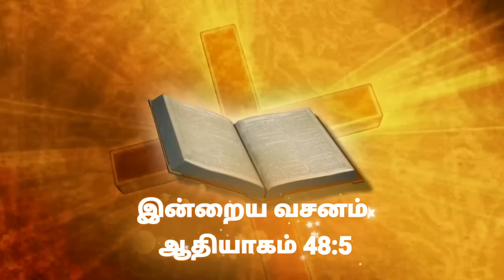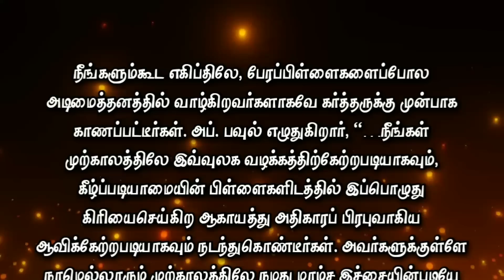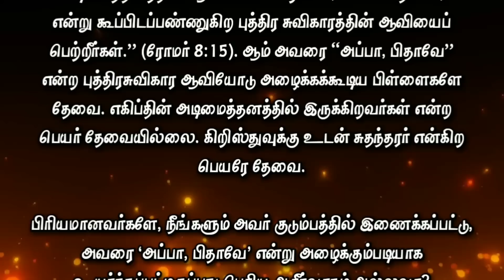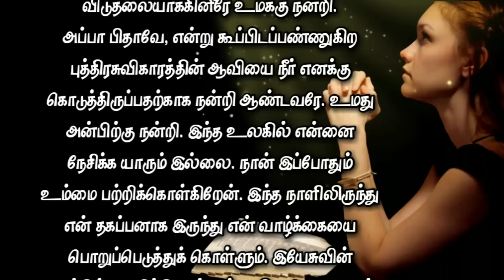Today Bible Verse in Tamil I Today Bible Verse I Today's Bible Verse I Bible Verse Today I31.03.2023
ENGLISH VERSION: Today's Bible Verse (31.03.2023):

VERSE:
...thy two sons, Ephraim and Manasseh, which were born unto thee in the land of Egypt before I came unto thee into Egypt, are mine; as Reuben and Simeon, they shall be mine. (GENESIS 48:5 KJV)

EXPLANATION:
The verse we are going to meditate on today is Genesis 48:5 “…Your two sons born to you in the land of Egypt before you came to Egypt are my sons;  As Reuben and Simeon, Ephraim and Manasseh are mine."

When Jacob became an adult, he called all his grandchildren born through Joseph to him and blessed him.  Those grandchildren were born in Egypt, a land of slavery.  The land of Israel is the land that God gave to Abraham and his descendants as an inheritance forever.

Before Jacob blessed them, he took the grandchildren born in Egypt as equal to his children born in the land of Israel.  What freedom his children had, he wanted to pass on to his grandchildren.  From then on, they were called Jacob's own children.

You too were seen before God living in slavery like grandchildren in Egypt.  Up.  Paul writes, “…Ye formerly walked according to this world, and according to the spirit of the prince of the air, which now worketh among the children of disobedience.  Among them all of us formerly walked according to the lust of our flesh, doing the things of our flesh and mind, and were by nature children of wrath like the rest.  God, being rich in mercy, because of his great love that loved us, made us alive together with Christ, who were dead in our trespasses;  By grace you are saved.”  (Ephesians 2:2-5).

This God's plan is called the "Son Evangelism Plan".  Consider again what James says.  'Though those grandchildren were born in Egypt, they are now mine.  They don't need to be my grandchildren.  They will be my own children from now on.  I adopt them from the status of grandchildren and bring them to the status of my own children'.

What does this mean?  Grandsons Ephraim and Manasseh should call Jacob "Father" when they see him.  Yes, this is what Jesus Christ has for you.

The scriptures say, "Therefore you did not receive the spirit of slavery to fear, but you received the spirit of righteousness, crying out, 'Abba, Father.'"  (Romans 8:15). Yes, we need children who can call him with the evangelical spirit of "Father, Father." We do not need the name of those who are in slavery in Egypt. We need the name of co-heirs with Christ.

Beloved, is it not a great blessing that you too have been incorporated into His family and exalted to call Him 'Abba, Father'?

PRAYER:
Heavenly Father of love! Thank you for freeing me from slavery.  Thank you, Lord, for giving me the spirit of sonship that calls out, "Abba, Father."  Thank you for your love.  There is no one in this world to love me.  I still cling to you.  From this day my father will take charge of my life.  I pray in Jesus name Good Father, Amen.